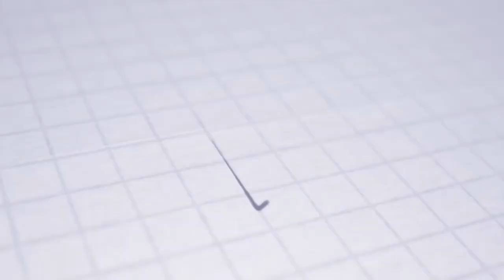GOAL OF THE MONTH | Gól mesiaca november 2023